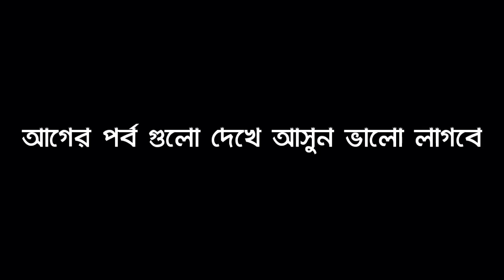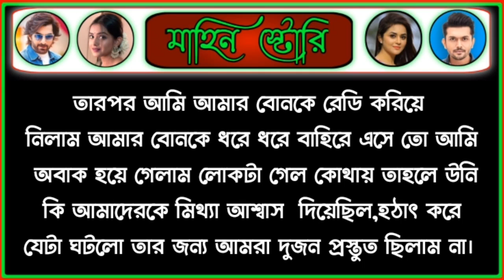রুমডেট | সিজন 2 | পর্বঃ03 | UNFINISHED HEART TOUCHING LOVE STORY | MAHIN'S STORY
আমাদের চ্যানেলে আপনাকে স্বাগত জানাই, আমাদের চ্যানেলের ভিডিও গুলো বা গল্পগুলো আপনাদের যদি ভালো লেগে থাকে। তাহলে প্লিজ আপনাদের ফ্রেন্ডদের সাথে শেয়ার করবেন। যেন আপনার পাশাপাশি আপনার ফ্রেন্ডরা গল্পটা শুনে কিছুটা বিনোদন নিতে পারে।

আপনাদের সার্পোট পেলে নিয়মিত গল্প দেবো ইনশাআল্লাহ। আশা করি আপনারাও আমাদের চ্যানেলটির সাথেই থাকবেন লাইক কমেন্ট শেয়ার করে।

তাহলে আমাদের গল্পের কোন পার্ট আপনাদের মিস হবে না।

আপনাদের ভালোবাসাই আমাদের এগিয়ে নিয়ে যাবে দূর থেকে দূরান্তরে 💝

আপনাকে অসংখ্য ধন্যবাদ সম্পূর্ণ গল্পটা শোনার জন্য আশা করি পরবর্তী পর্বগুলো শুনবেন আর একটু হলেও আনন্দ পাবেন।

permitted by copyright statute that might otherwise be infringing.  non-profit, educational or personal use tips the balance

this channel may use some  copyrighted materials without specific authorization Of the owner but contents uesd here falls under the "fair use" copyright disclaimer under section 107 of the copyright act 1976. allowance is made for "fair use" for purposes such as criticism, comment, news, reporting, teaching, scholarship, and research, fair use is a use

voice: mahin, nusrat, shohana, 2+